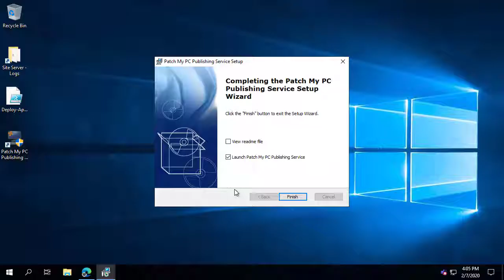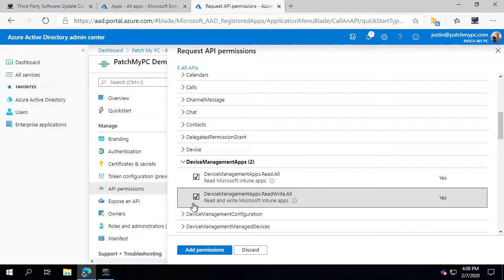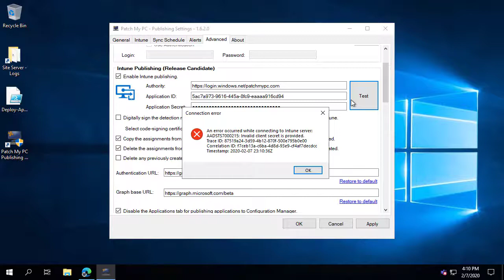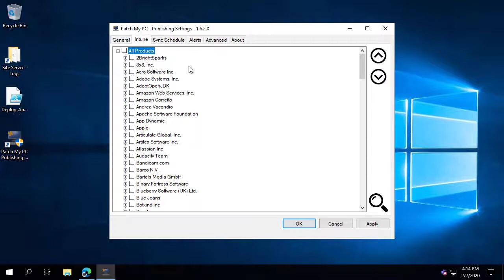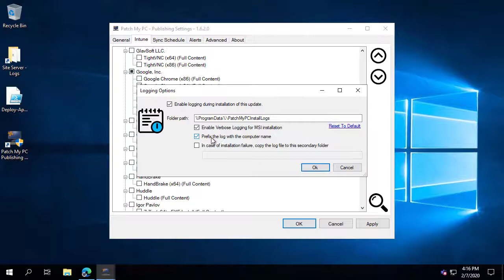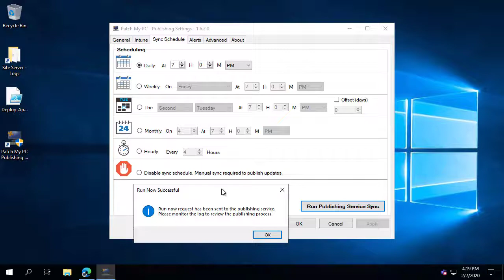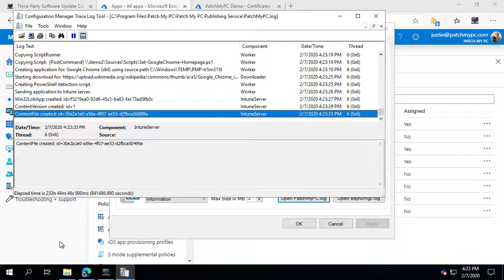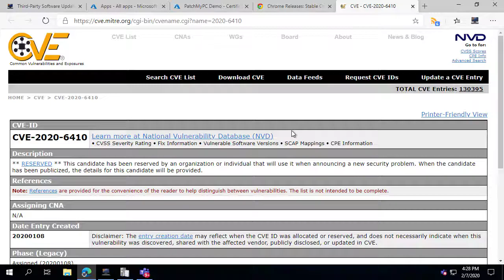Patch My PC Publisher Setup Guide for Automated Microsoft Intune Win32 Application Management (OLD)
This video will review how to install and configure the Patch My PC publishing service. This video covers how to configure automated application management for Microsoft Intune. We will review the entire setup including how to create an Azure App registration for Microsoft Intune.